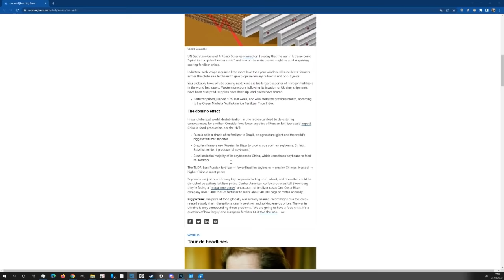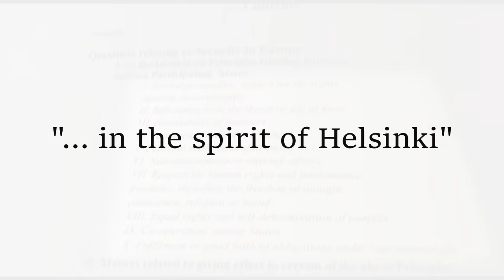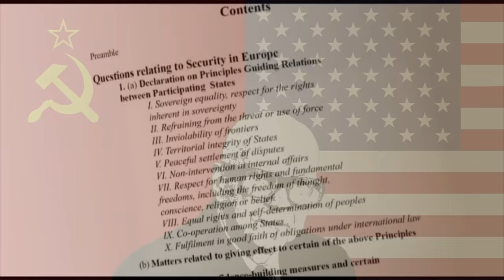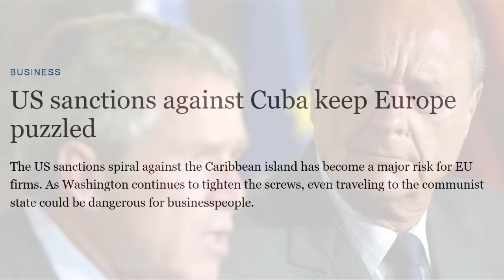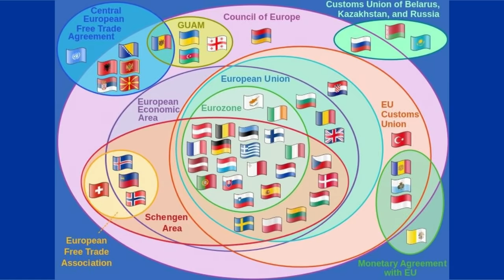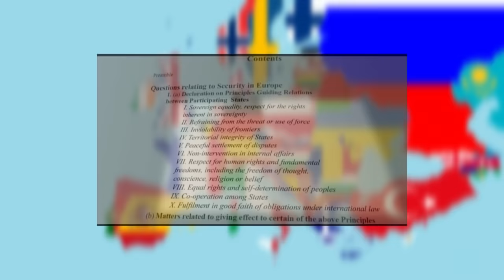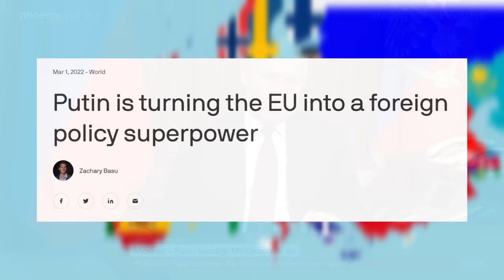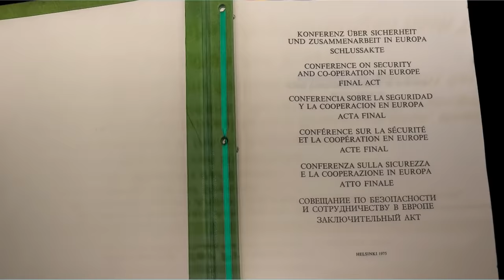Kekkonens Nightmare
In February 2022 the foundational agreement upon which almost 50 years of European peace had been built was shattered. In light of these events, many seem unaware of what the consequences of this mean to us. And I would like to remind some of you of this, as well as encourage you to discuss what the new security architecture of Europe should be.

Intro (0:00)
Kekkonens Peace (1:10)
The consequences of Peace (3:01)
The End of Helsinki ​(6:37)
The consequences of war (8:01)
What next? (13:16)